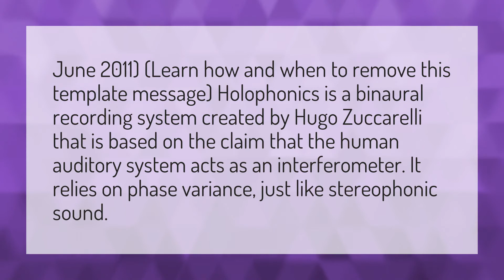What is loco Holophonic sound?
Loco Holophonic Sound • What is loco Holophonic sound?